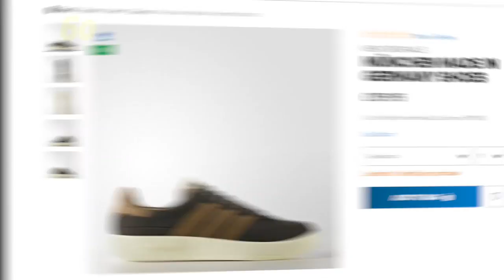Vomit-Repellant Sneakers Are Now A Reality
Adidas has unveiled a pair of new limited-edition sneakers, which are resistant to both beer and vomit. The Germany company unveiled the shoes just in time for Oktoberfest.